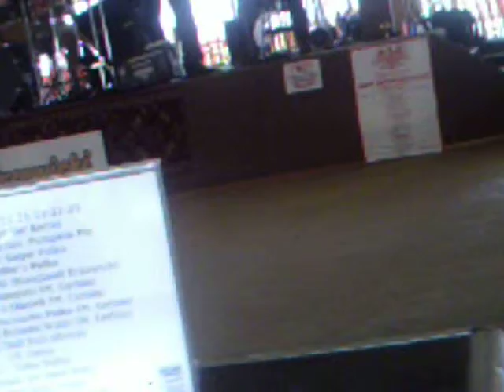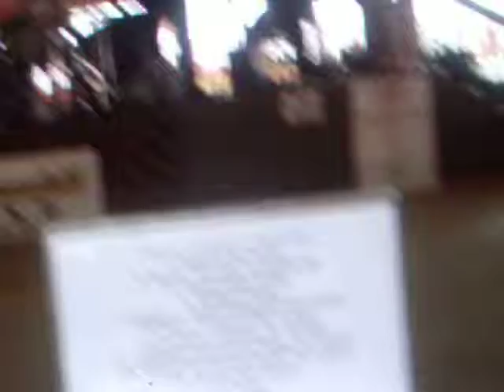painters polka-The Steve Drzewicki BAND.AVI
Painters polka and heaven there is no beeer
Steve Drzewicki on Drums and vocals, Gary Mueller on trumpet, Mike Kowalski on Bass, Doug Lull on trumpet. Stan Kowalski on accordian. Bill Trischell on accordian